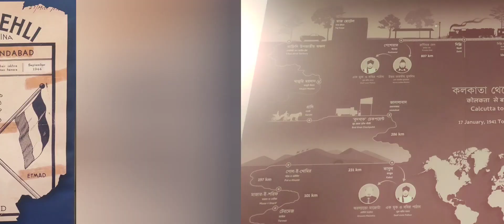Victoria Memorial ll Kolkata ll A Historical Place ll Pride of Kolkata ll Om's Choice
My name is Arpita Kundu & I am the host of this channel ( Om's Choice).This channel is basically in the name of my son Om(Arhit). I love to travel, cook & focus on creating & posting recipe videos & nearby places.
My channel is primarily focused on Indian Cuisine & places with Indian Art & Culture.

This is short video on Victoria Memorial we have visited last Sunday & hope all of you will like it🙏

Arpita@Om's Choice